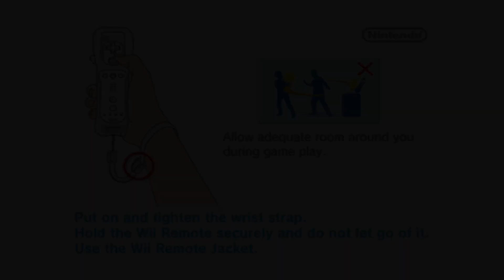Science Papa (4K / 2160p / 60fps) | Dolphin Emulator 5.0-17268 | Nintendo Wii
Science Papa for the Nintendo Wii gameplay on Windows 10 PC via the Dolphin 5.0 (dev build 17268) in 4K / UHD / 2160p / 60 FPS.